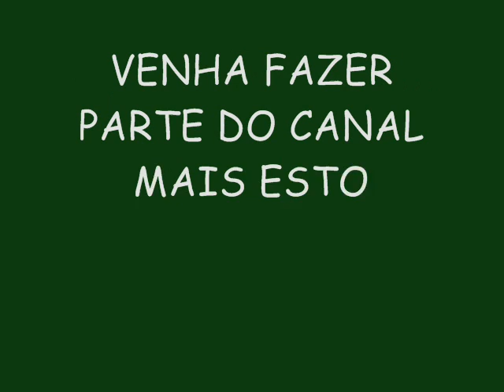BANDA RITMO ZIKA ENSAIOS DE VERÃO 2015 - SENTA DEVAGARINHO